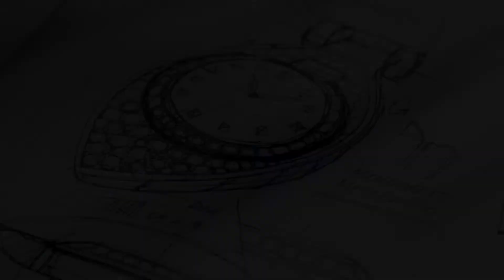Bvlgari Serpenti Misteriosi